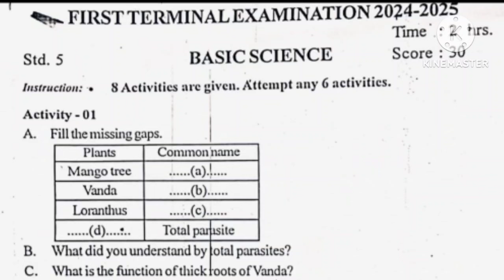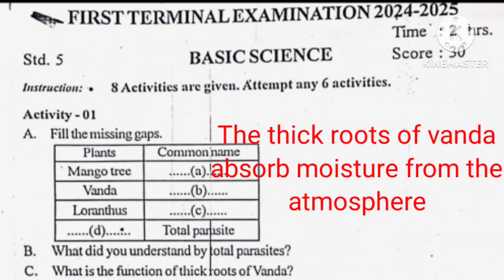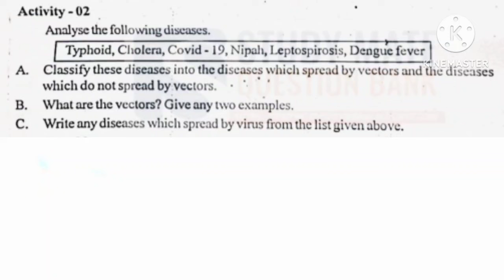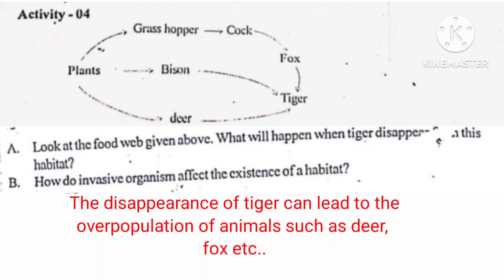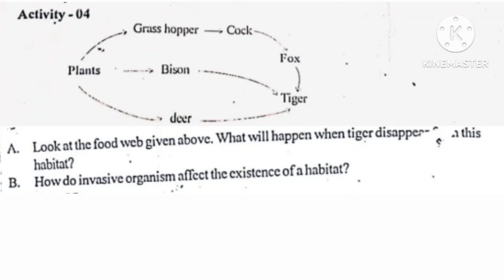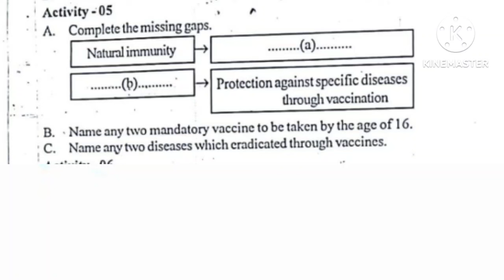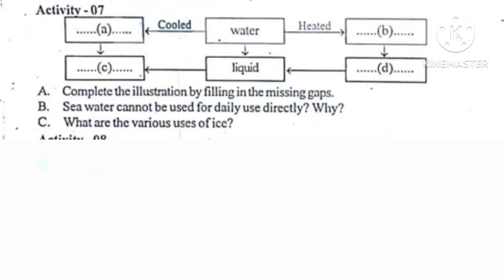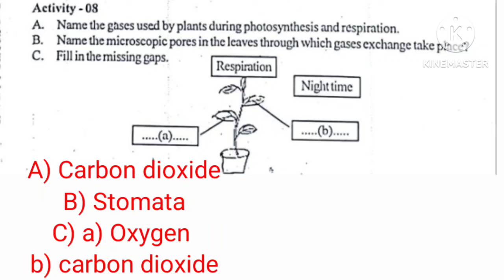Class 5 Basic science onam exam model Question paper and Answers|New syllabus